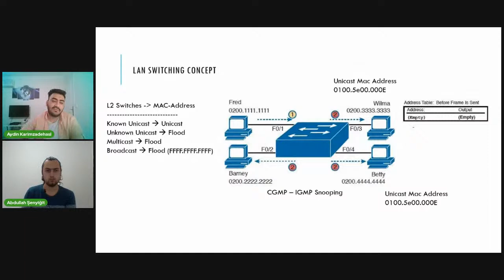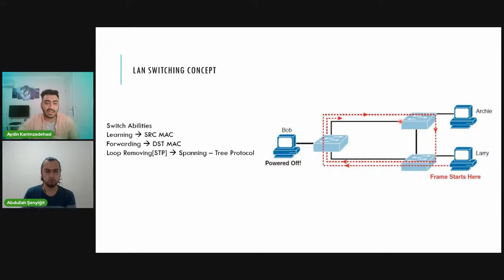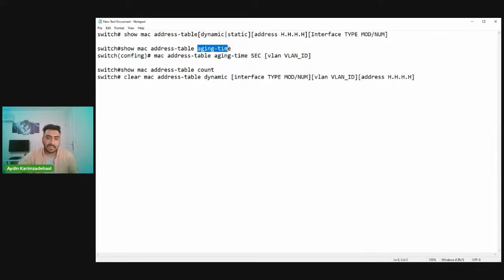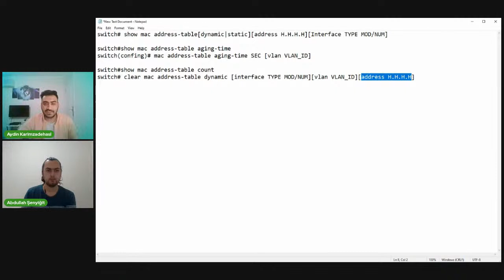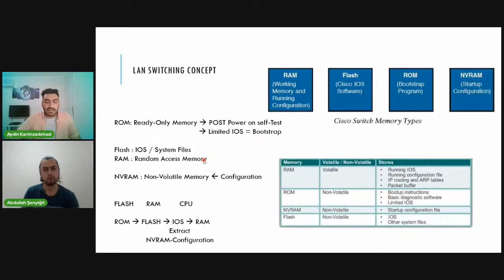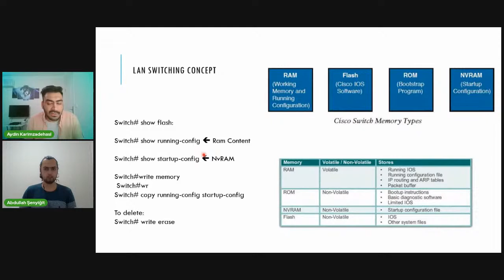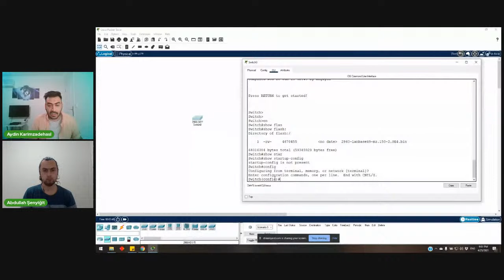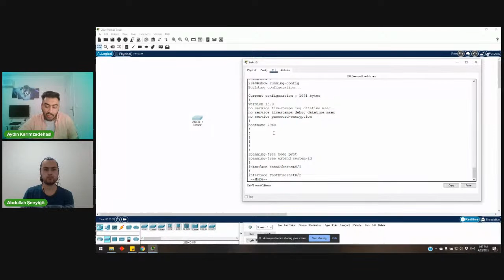Network Engineering - By Aydin Karimzadeh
Network Engineering - Last Lesson - LAN Switching Concept - 25/04/2021